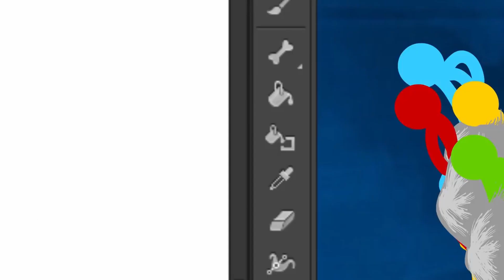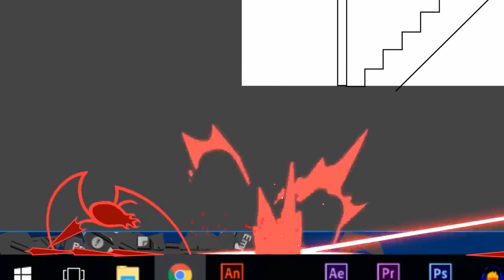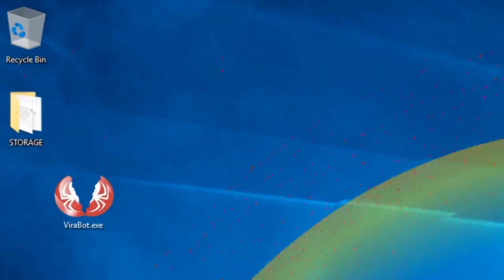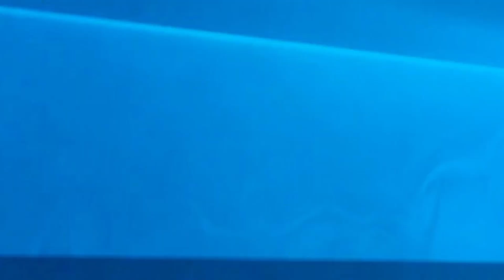I NEED A HERO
I'm back into that AVA/AVM brainrot and I thought "hmmm what if I put Shrek's Holding Out For A Hero over the Chosen One vs Virabot fight?"
AND IT FITS SO WELL WHAT THE HELL WHY DOES IT FIT
So I thought I should share with you guys what the freak I just made. (Also I may or may not be making a video essay on why AVM Season 3 is goated is freak)

Anyways:
Chosen One vs Virabot Animation - Alan Becker
Holding out for a Hero - Bonnie Tyler (Original), Shrek 2 (Cover)

Roblox - CaptainRayRayz
Tumblr [Semi-Active] - itsbethanytheone
Deviantart - ItsBethanyTheArtist
Wattpad [Inactive] - ItsBethanyTheWriter
Instagram [Inactive] - itsbethanytheone